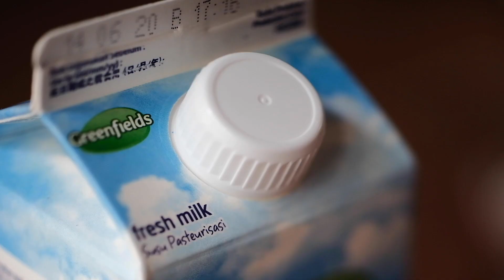ASMR | How to Make Marble Pound Cake Without Mixer | Kafe Asa At Home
Try making a marble cake using a blender. Don't forget to tag us on instagram @icasby and @asacoffee.id to show us your kafeasaathome creations!

(PS: Turn up your volume)